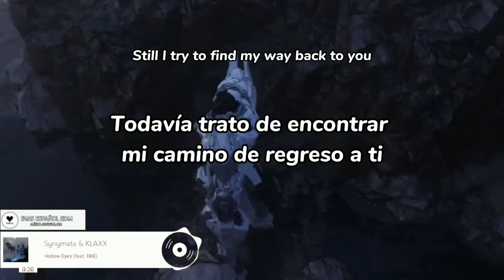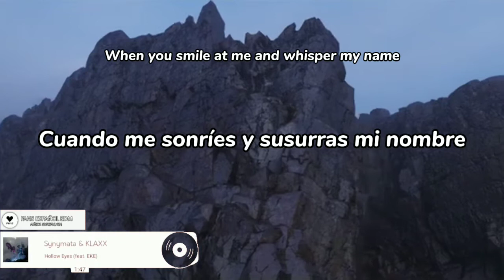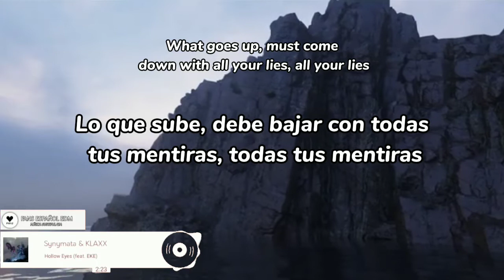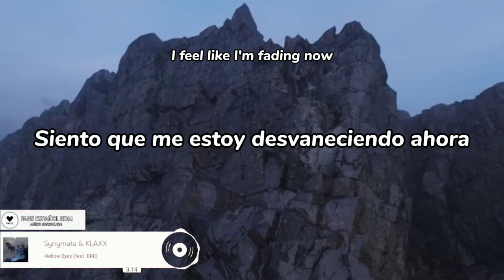Synymata & KLAXX - Hollow Eyes (feat. EKE) SUBTITULO EN ESPAÑOL // Lyrics //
▶️ Synymata

Hollow Eyes · Synymata · KLAXX · EKE

Hollow Eyes

Author: Andrew Jacob Espiritu
Author: Anthony Walter Gomulka
Author: Eke Koopman